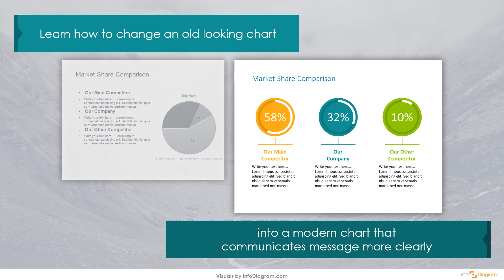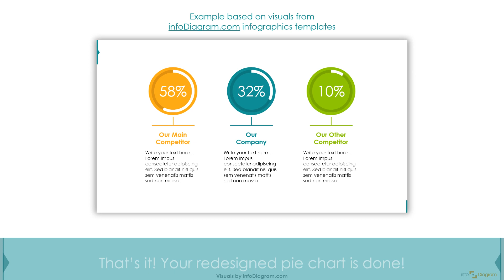How to Make Pie Chart in PowerPoint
Let infoDiagram show you how to Make Pie Chart in PowerPoint.

How to make an excellent presentation in a minute? Use more visuals & illustrations instead of text. See examples of PPT graphics and editable slide diagrams. Thanks to them you can create professional and easy-to-understand slides.